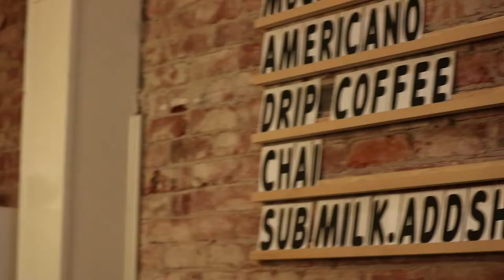Behind the Counter - The Washburne Cafe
The Washburne Cafe is a delightful coffee shop located in the heart of downtown Springfield, Oregon.